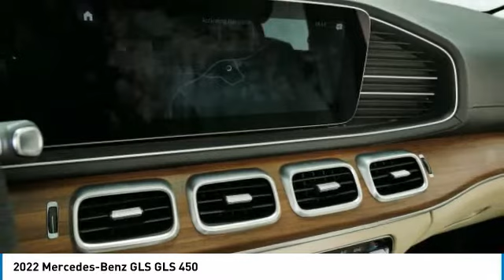2022 Mercedes-Benz GLS GLS 450 Minnetonka Minneapolis Wayzata,MN 75962A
Sears Imports
13500 Wayzata Blvd

5-Zone Climate Control, AMG Bodystyling, AMG Line Exterior, Illuminated Running Boards, Navigation system: MB Navigation, Night Package, Panorama Roof, Wheels: 22 AMG Multi-Spoke. Recent Arrival! Clean CARFAX.brbrbrCARFAX One-Owner. 2022 Mercedes-Benz GLS 450 4MATIC